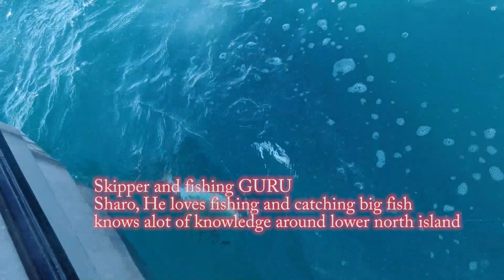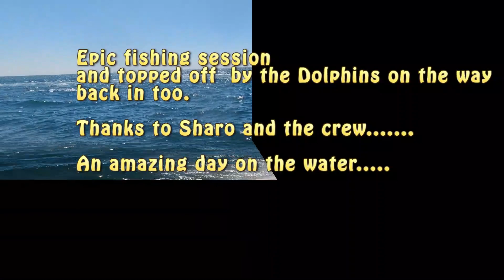Epic snapper session off Hokio Beach.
This was an amazing snapper session with bait, Slow pitch jigs and slider jigs.
What an awesome crew and Haki the 10 year old was on fire.
PS life jackets were worn when moving and on the boat.
What an awesome day thanks to Sharo for taking me out again on that awesome weapon of a boat. Enjoy.